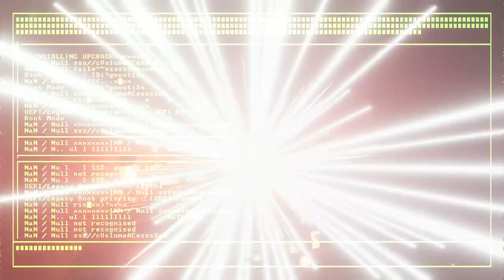Recompile Review - Noisy Pixel